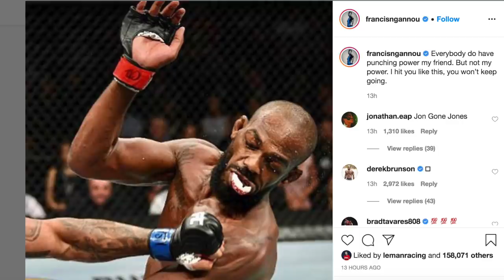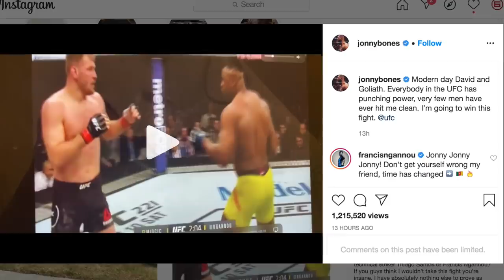JON JONES X FRANCIS NGANNOU